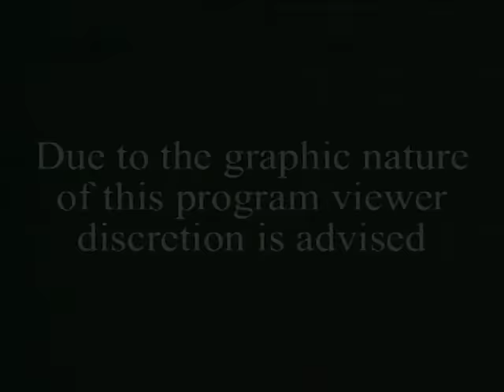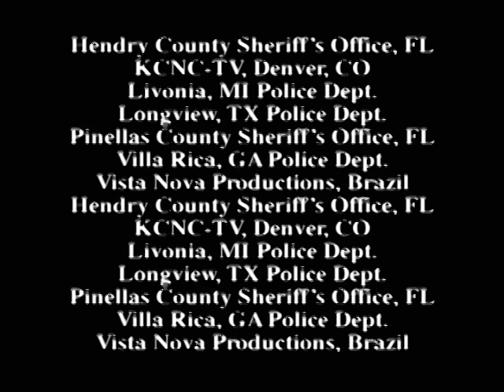Liquor Store Robbery Footage | World's Wildest Police Videos | Season 4, Episode 9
This episode features a chase in Colorado, a liquor store robbery and rioting in Argentina.